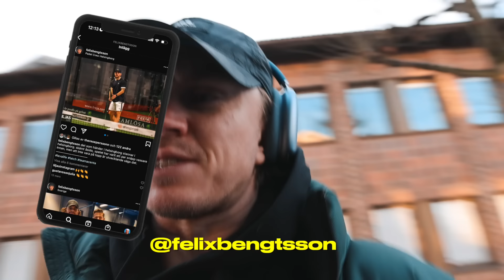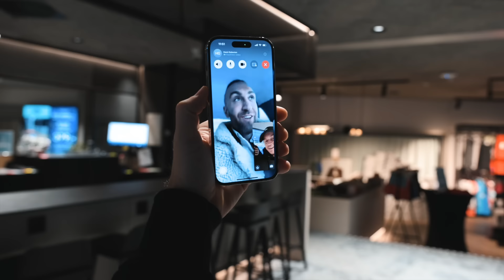VINNER ÄNTLIGEN MIN FÖRSTA TÄVLING!! - VLOG 93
Återbesöker Bon Padel för första gången sedan jag lämnade projektet. Denna gången tillsammans med Felix Bengtsson, en duktig spelare från Växjö. Vi lyckades vinna gruppen (B-klass) och därefter väntade ett tufft slutspel..

Tack för att du kollar glöm inte att gilla videon, kommentera något och följ gärna mig på:

Tack snälla Felix för en bra tävling följ gärna honom på instagram @felixbengtsson